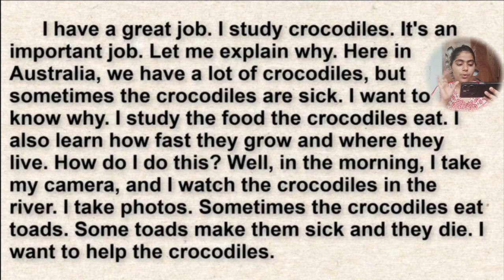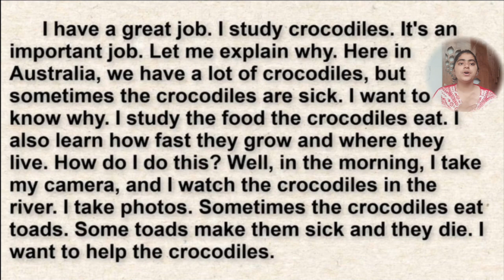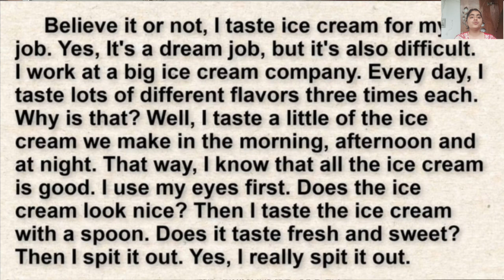Learn English through Reading || Episode 1 || for A1 level